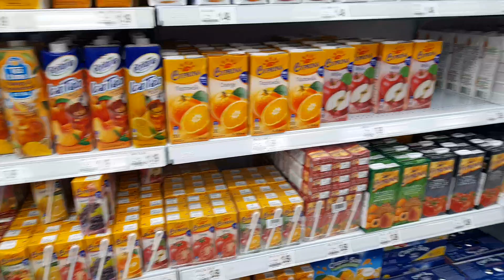samahan niyo ako mag hanap 😂 || HONEY129 OFFICIAL